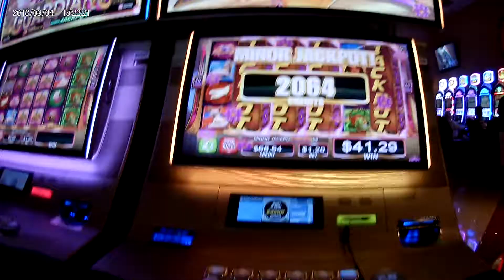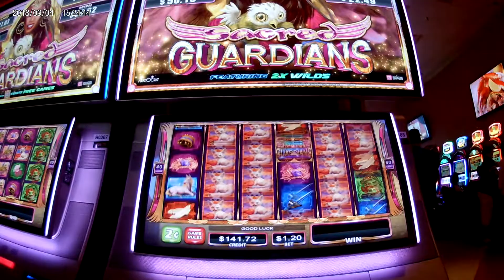Sacred GUARDIANS^^ Win Jackpot^^haha